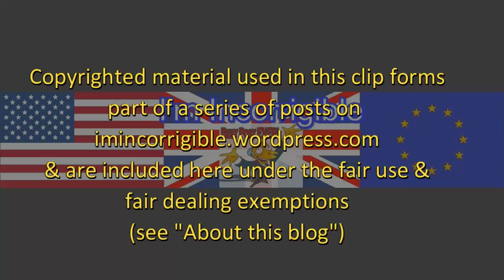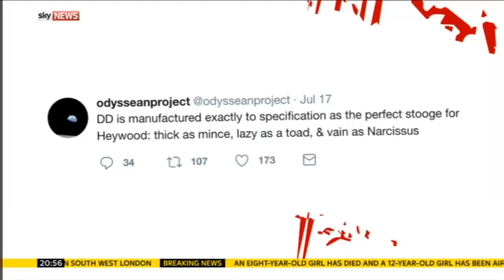The Pledge: bring back Tony Blair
The Pledge 23 July 2017